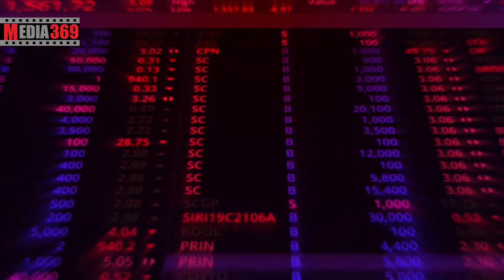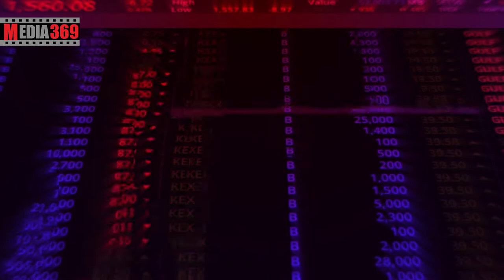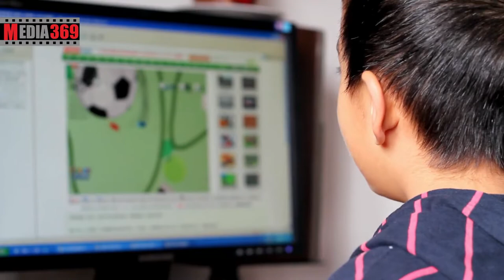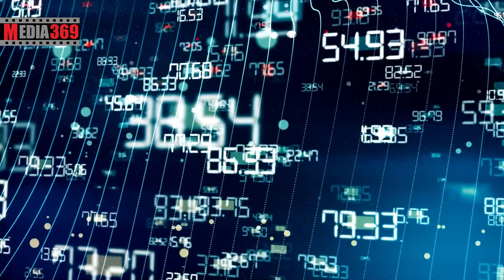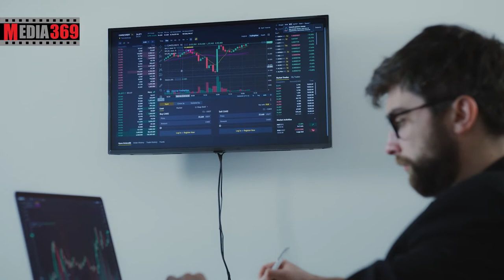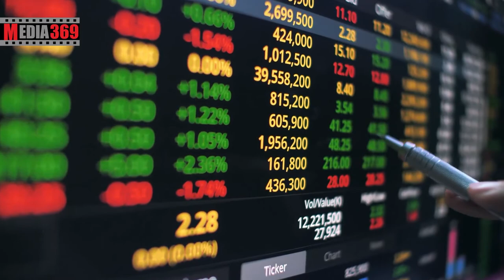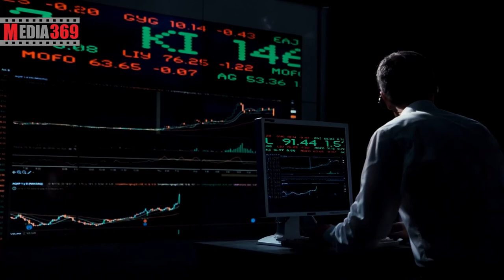نقش مهم بازی‌های درآمدزا در پذیرش ارزهای دیجیتال Play to Earn Games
بازی برای کسب درآمد چیست وچه تاثیری بر بازار ارزهای دیجیتال دارد؟
در این ویدیو به این سوالات پاسخ داده خواهد شد:
بازی برای کسب درآمد چیست؟
بازی های کسب درآمد کدامند؟
نقش بازی های درآمدزا در پذیرش ارزهای دیجیتال چیست؟
چطور از بازی درآمد داشته باشیم؟
چطور از بازی کردن پول دربیاوریم؟
راه کسب درآمد از بازی چیست؟
کدام بازی ها درآمد بیشتری دارند؟
بهترین بازی کسب درآمد چیست؟
کدام بازی کسب درآمد از همه بهتر است؟
امروزه بازی‌ های ویدیویی مبتنی بر بلاک چین زیادی ظهور کرده‌اند و شاهد تاثیرشان بر صنعت رمز ارزها بوده‌ایم. با ظهور مفهوم ان اف تی (NFT) یا همان توکن غیر مثلی و دارایی‌های دیجیتال منحصربه‌فرد مربوط به محتوای داخل بازی های کریپتو بازیکنان می‌توانند ضمن سرگرم شدن رمز ارز یا توکن‌های NFT دریافت کنند و سپس آن‌ها را برای کسب درآمد به فروش برسانند.
آمارها همچنین نشان می‌دهند که بازی‌های مبتنی بر بلاکچین، ۱/۲۲ میلیون کیف پول فعال منحصربه‌فرد (UAW) را در سه‌ماهه اول سال ۲۰۲۲ جذب کرده‌اند که در این میان، بازی‌های محبوبی مثل Axie Infinity و Decentraland، تعداد 22 هزار مورد از این کیف پول‌ها را به خود اختصاص داده‌اند. وعده مالکیت غیرمتمرکز، فرآیندهای تصمیم‌گیری جامع و انگیزه‌های مالی جذاب، از عوامل اصلی جذب گیمرها به بازی‌های P2E هستند.
Axie Infinity یک بازی مبارزه‌ای ساخته‌شده توسط کمپانی اسکای میویس (Sky Mavis) است. بازیکنان به حداقل 3 جانور کوچک مخصوص این بازی به نام Axie برای آغاز مبارزه نیاز دارند. از آنجایی که هر Axie قدرت منحصربه‌‌فرد خودش را دارد، این بازی کریپتو مبتنی بر بلاک چین اتریوم، استراتژی محور است و از لایه‌های تاکتیکی قوی تشکیل می‌شود. بازیکنان در اکسی اینفینیتی می‌توانند با ترکیب قدرت Axieها، استراتژی‌ها را ایجاد کنند تا پیروز میدان مبارزه با دیگر بازیکنان باشند. در فضای کسب درآمد با بازی ارز دیجیتال اکنون اکسی اینفینیتی پرچمدار است.
Decentraland خود را به‌عنوان یک پلتفرم واقعیت مجازی قدرت‌گرفته از بلاک چین اتریوم توصیف کرده است که به کاربران اجازه ساخت، تجربه و کسب درآمد از محتوا و اپلیکیشن‌ها را می‌دهد. در این دنیای مجازی، کاربران با خرید تکه‌های زمین به ساخت و ساز و سپس کسب درآمد ارز دیجیتال به وسیله خرید و فروش آن‌ها می‌پردازند. هر از گاه خبری درباره فروش قطعه‌ای زمین در این بازی کریپتو سوار روی بلاک چین اتریوم به قیمت چند صد هزار دلار و حتی چند میلیون دلار شنیده می‌شود.
گیم فای همان طور که از نامش پیداست، ترکیبی از بازی و اقتصاد غیرمتمرکز است. در واقع، این بازی‌ها با بهره‌گیری از تکنولوژي بلاکچین به کاربران اجازه می‌دهند از تجربیات بازی خود، درآمد کسب کنند. قابلیت کسب درآمد، یکی از ویژگی‌های اصلی این مدل از بازی است.
بازی‌های سنتی، مدل‌های تجاری متمرکزی دارند که در آن تولیدکنندگان، حداکثر سود را برای خود برداشته و دارایی‌های درون بازی قابل‌مبادله نیستند. در این بازی‌ها گیمرها شانس چندانی برای درآمدزایی نداشته و همچنین، کنترل کامل توسعه و تأمین دارایی‌های درون بازی و شیوه استفاده از آن‌ها در اختیار استودیوهای بازی است.
در طرف مقابل، بازی‌های P2E بر اصل تمرکززدایی تأکید دارند و به گیمرها اجازه می‌دهند که به ازای دستیابی به اهداف تعیین‌شده در بازی، پاداش‌هایی برحسب ارزهای دیجیتال دریافت کنند. گیمرها همچنین آیتم‌های درون بازی خود مانند آواتارها، سلاح‌ها، حیوانات خانگی، زمین و غیره را در غالب توکن‌های غیرقابل تعویض یا NFT حفظ می‌کنند. بنابراین گیم فای، مالکیت واقعی دارایی‌های درون بازی را تضمین کرده و درعین‌حال، امکان خرید و فروش آن‌ها در بازارهای ثانویه را فراهم می‌‌کند.
با سرمایه‌گذاری‌های متنوعی که غول‌هایی مانند Epic Games و Ubisoft برای توسعه بازی‌های بلاکچینی انجام داده‌اند، هر روز بیشتر ثابت می‌شود که گیم فای توانسته با ادغام بازی و امور مالی غیرمتمرکز، تعامل با ارزهای دیجیتال در حوزه سرگرمی را افزایش دهد
به عنوان مثال، بازی‌هایی مانند Fights of the Ages (FOTA) در تلاش هستند که تجربیات همه‌جانبه‌تری را از بازی‌های بلاکچینی ارائه دهند. FOTA یک بازی نبرد آنلاین چندنفره AAA با دنیایی فانتزی است که نژادهای مختلفی در آن سکونت دارند. این بازی با استفاده از NFTها، مالکیت دارایی‌های دیجیتال را فراهم کرده و به کاربران اجازه می‌دهد دارایی‌های ارزشمندی را از طریق بازی جمع‌آوری کنند. اقتصاد درون بازی FOTA به گیمرها اجازه می‌دهد که با رقابت در مسابقات و تورنمنت‌ها، درآمد کسب کنند. متاورس FOTA، مایکروسافت مش، اولین پلتفرم جهان که از واقعیت مجازی پشتیبانی می‌کند را نیز در بازی خود ادغام کرده است. این موضوع از طریق کمرنگ کردن مرزهای دنیای مجازی و واقعی، تجربه‌ای فراگیر را به کاربران ارائه می‌دهد.